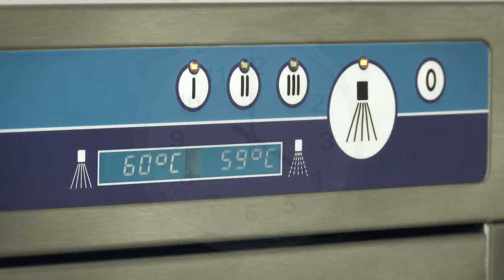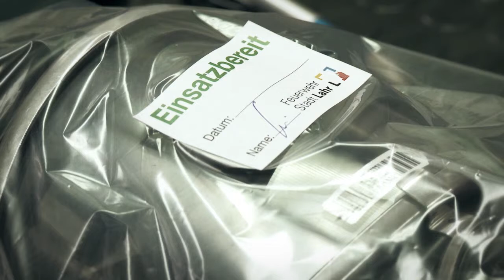TopClean M - lavaggio di maschere respiratorie ed erogatori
I servizi d'intervento hanno il diritto alla sicurezza – anche gli addetti alle maschere respiratorie! Grazie alla tecnologia MEIKO, il lavaggio a macchina risparmia tempo all'officina per respiratori, è sicuro, non danneggia i materiali, riduce i rischi per la salute, segue un processo convalidato ed è approvato dai maggiori produttori di maschere.